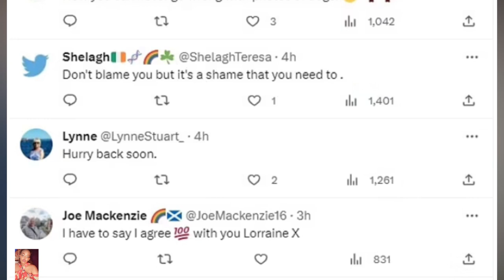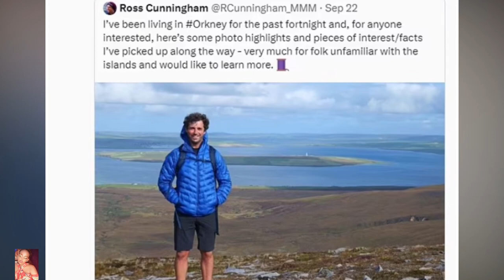Phoebe Waller Set To Wed Soon||Adele Fuels Marriage||Lorraine Returns to Twitter